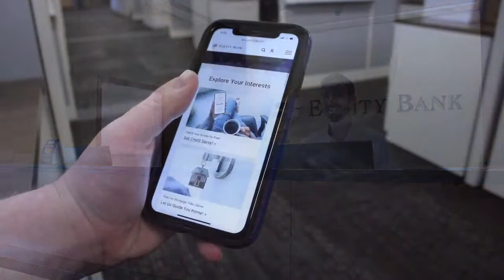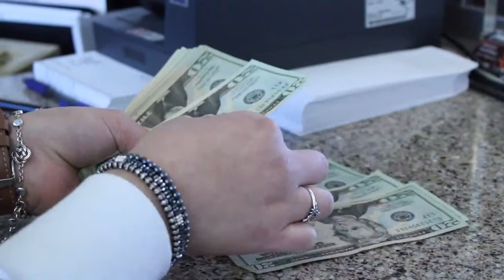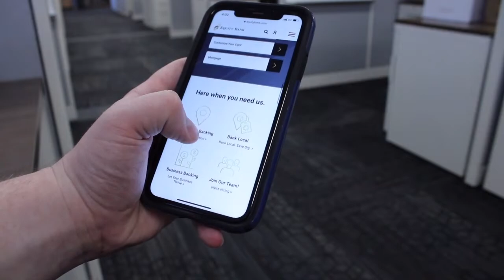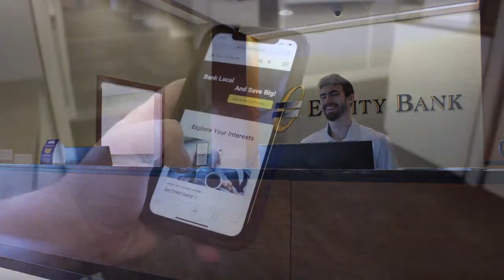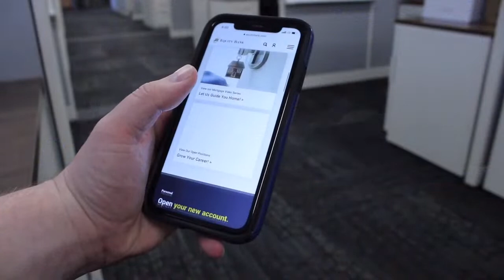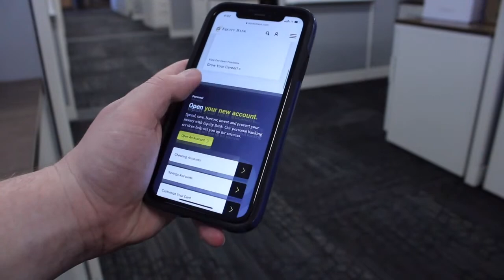Football - Garden City High School at Wichita Heights